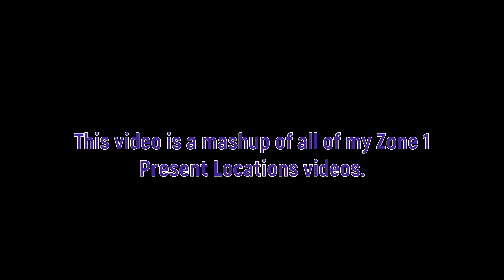[JToH] 🎁All Zone 1 Present Locations | Jukes Towers of Hell Christmas 2023 Event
[JToH] 🎁All Z1 Locations | Jukes Towers of Hell Christmas 2023 Event
R1 present locations
enjoy the vid.

hi! Its me, Purpl3y Gaming! If you want to join me, my username is Purpl3yGaming.

Intro: 0:00
ToZD 1: 0:11
ToZD 2: 1:27
ToPHaT 1: 2:00
ToPHaT 2: 3:02
ToAD 1: 3:51
ToAD 2: 5:07
ToHS 1: 5:44
ToHS 2: 6:51
ToP: 7:24
ToMH 1: 8:32
ToMH 2: 9:52
ToCO: 10:57
ToYS: 12:17
ToAV 1: 13:23
ToAV 2: 14:15
ToWEL: 15:20
TweR tO scaRY fOr cHAptERs: 16:13
ToED: 17:37
ToRNI 1: 18:50
ToRNI 2: 20:58
ToZ: 21:17
ToTL: 22:34
Outro: 23:31